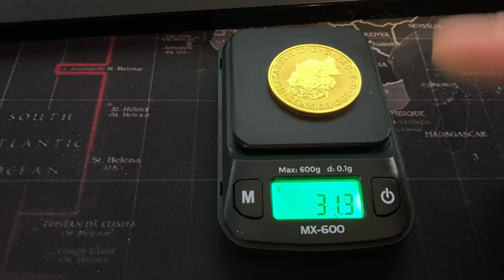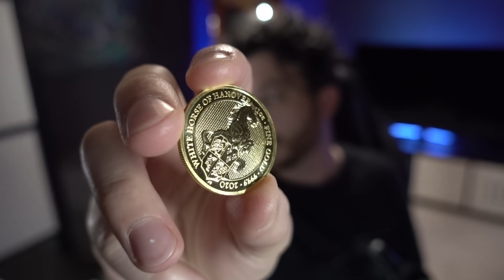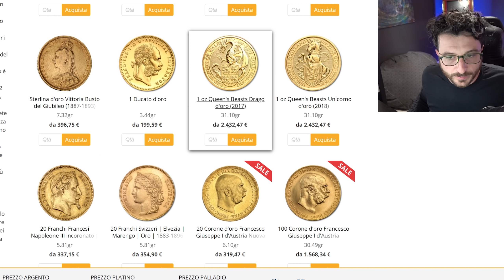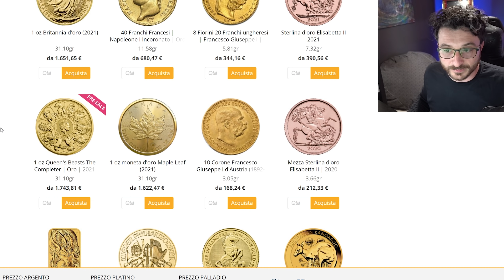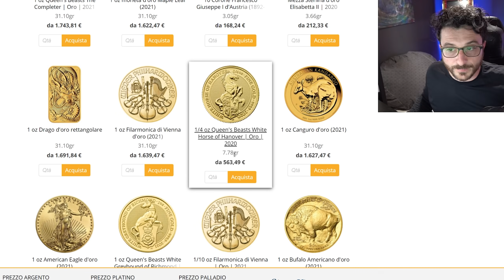Ho Comprato Monete d'Oro Puro... Sosssoldi!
Oggi vi parlo di monete d'oro e del perché le abbia scelte. Le mie sono monete sono sterline di oro puro 999, pesano circa 31 grammi e le adoro.
È a tutti gli effetti una collezione/investimento, ma come fondamento specifico c'è il bene rifugio. In tanti anni ho avuto solo oro proveniente da collane e bracciali, quando Roberto Buonanno mi ha fatto scoprire queste monete, sono letteralmente impazzito.